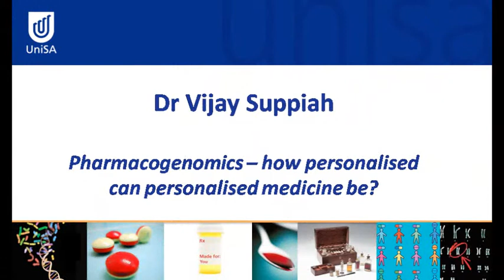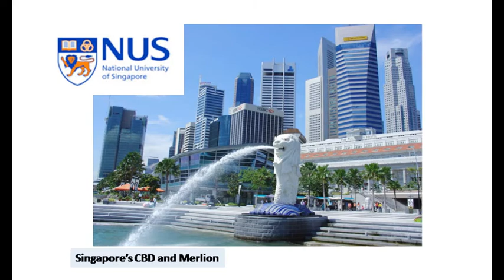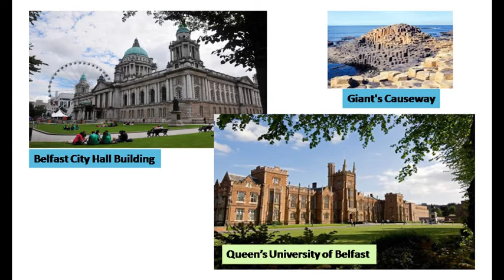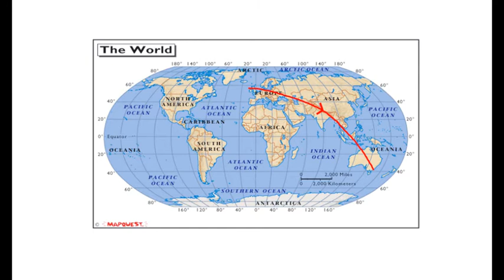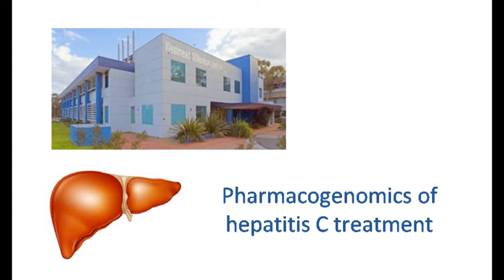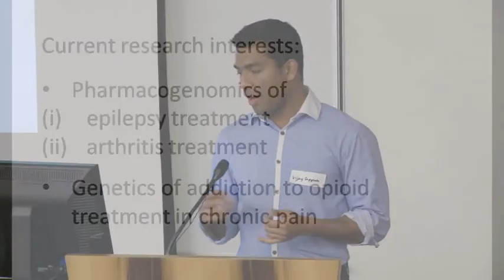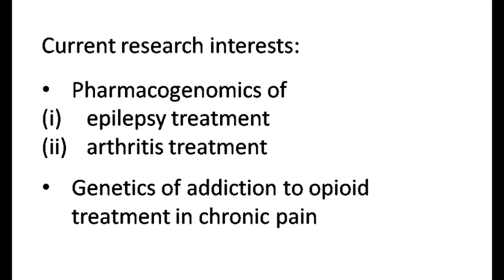Here's Health. Research: Dr Vijay Suppiah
"Pharmacogenomics -- how personalised can personalised medicine be?" Dr Vijay Suppiah talks about his experiences as an early career researcher, and his research interests